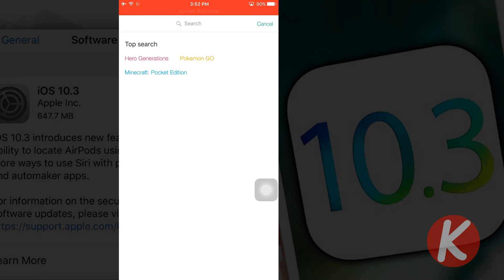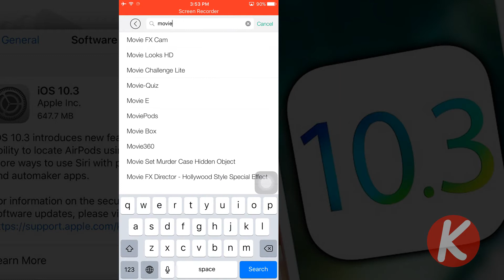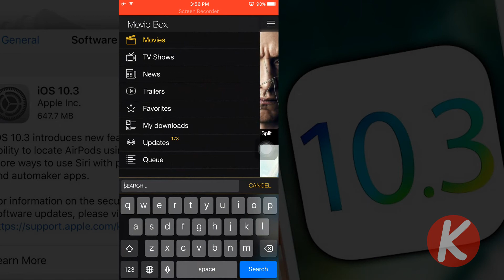NEW! Get Movie Box - on iOS 10.3